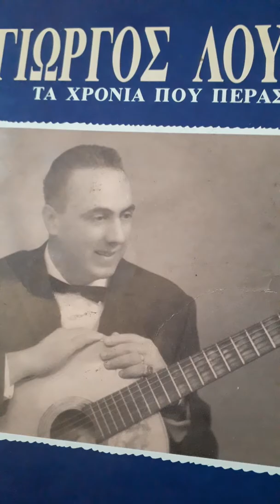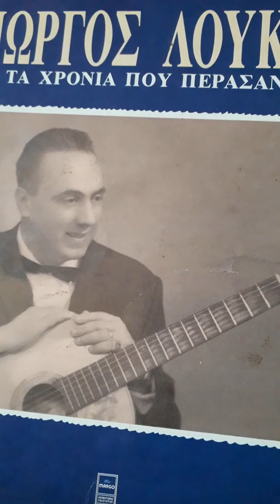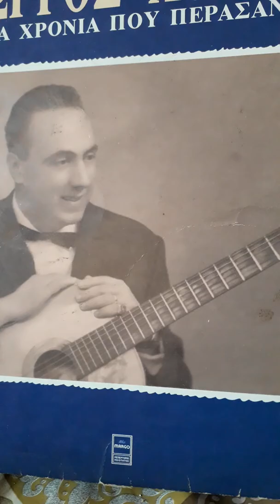ΠΙΣΤΕΨΑ ΣΕ ΟΝΕΙΡΑ Γιωργος Λουκας Γ Λεντζα Τιτου Παπαζογλου